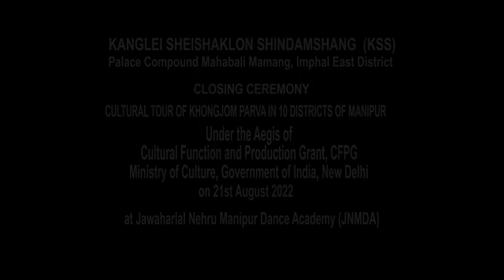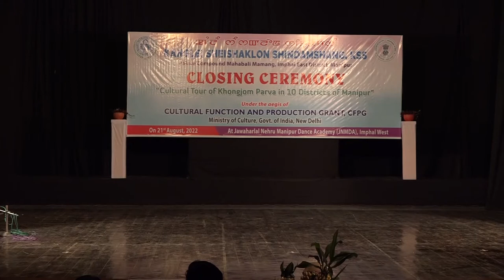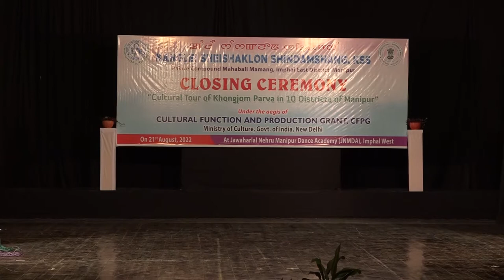Performance Videos of Closing Ceremony "Cultural Tour of Khongjom Parva in 10 Districts of Manipur"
Closing Ceremony "Cultural Tour of Khongjom Parva in 10 Districts of Manipur"
under the aegis of
Cultural Function and Production Grant, CFPG
Ministry of Culture Govt. of India, New Delhi
on 21st August, 2022, Sunday
at Jawaharlal Nehru Manipur Dance Academy,
Organised by : KANGLEI SHEISHAKLON SHINDAMSHANG, KSS

Cheif Guest :
Shri Heikham Dingo Singh
Hon'ble Minister
Social Welfare/Skill, Labour, Employment & Entrepreneurship/Fisheries,
Manipur
Guest of Honour :
Shri Khashim vashum
Hon'ble Minister
Animal Husbandry & Veterinary and Transport,
Manipur
Guest of Honour :
Shri Maisnam Shivadatta Singh
OSD cum Media Advisor of
Maharaja Leishemba Sanajaoba
Member of Parliament, Rajya Sabha
President :
Smt. Khumanthem Sundari Devi
Founder/President, Kanglei Sheishaklon Shindamshang, KSS
Guest Faculty, Manipur University of Culture
Manipur State Kala Akademi Awardee

Program Schedule :
1) Performance of Thang-Ta by Manipur Thang-Ta Cultural Association
2) Presentation of Khongjom Parva :
a. Khongjom Lan - Khongjom Parva by
Moirangthem Purnima Chnau, Ningthoujam Labangini Devi, Khaidem Bandana Chanu & M. Randolph Singh
b. Chengeipatta Khambabu Thoibina Kouthorakpagi Matang -  Moirang Kangleirol by
Thokchom Lansana Chanu, Aribam Dolly Devi and Kshetrimayum Babita
c. Moirang Thangjing Haraobada Khamba Thoibi Jagoi Shaba - Moirang Kangleirol by
Armika Sorokhaibam, S. Lamjingleima Chnau & Reena Loitongbam
d. Thoibiba Loktak Patyaida Ngami Themba - Moirang Kangleirol by
Ningombam NingthemTomthin Meitei, Mangal Thangjam & H. Abenao
e. Loi Karakpada Thoibi Chaningkhombi Kainabagi Matang - Moirang Kangleirol by
Thouchom Budha Singh & Maibam Shyama Devi